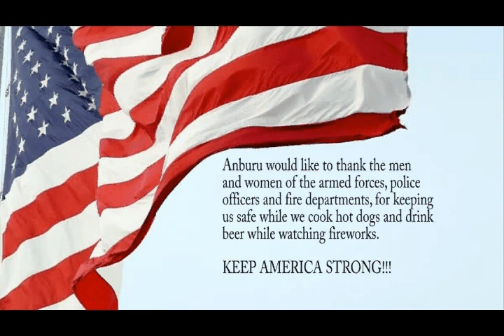The Spew -independence Day celebration-S2E1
Celebrate Independence Day with Anburu!  The Spew season 2-Episode 1.